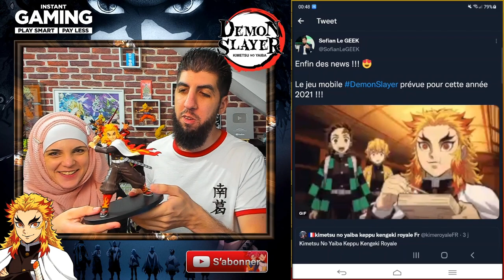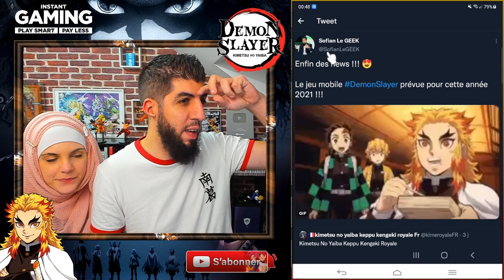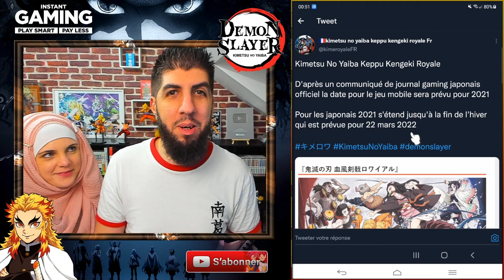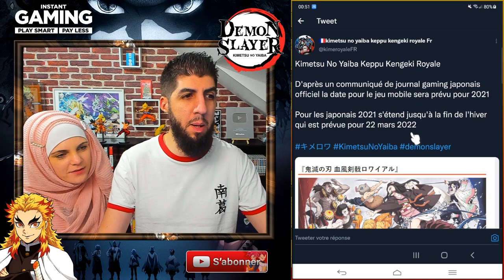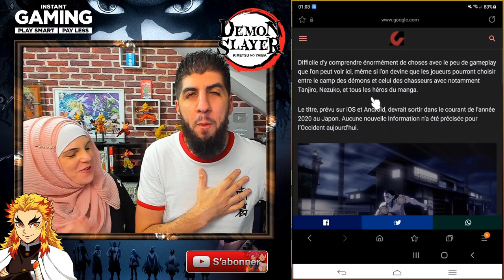DATE & GAMEPLAY DU JEU MOBILE DEMON SLAYER !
Voici la date de sortie du jeu DemonSlayer sur mobile accompagné de GAMEPLAY